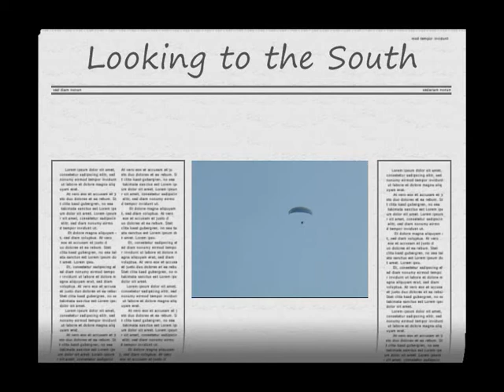Near Miss 0001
A near miss, or, how stupid some people can be.